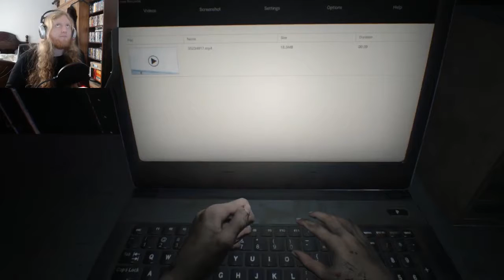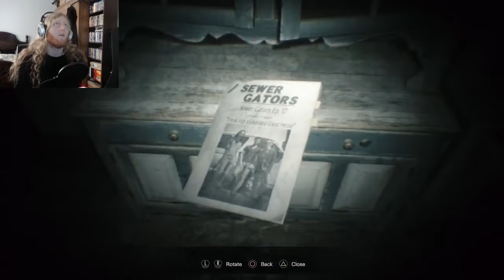Resident Evil 7, Walkthrough Part 1 - LET THE HORROR BEGIN!!